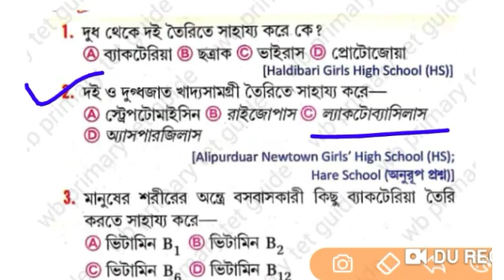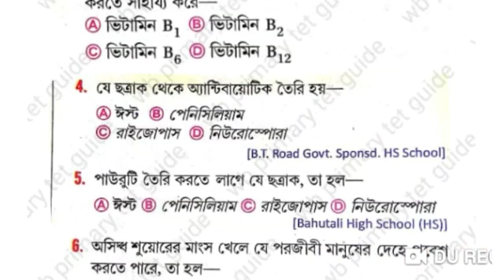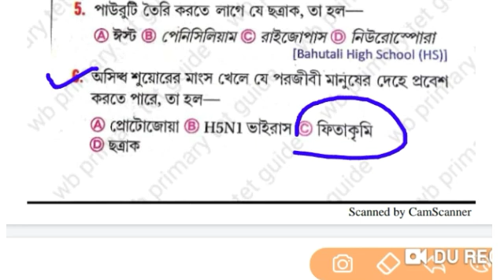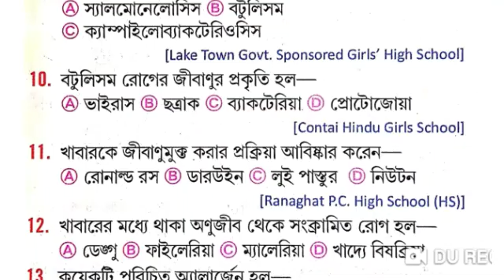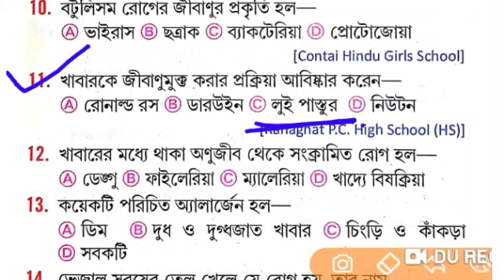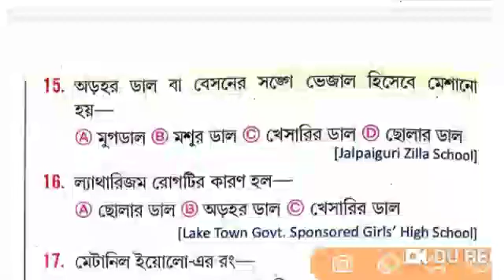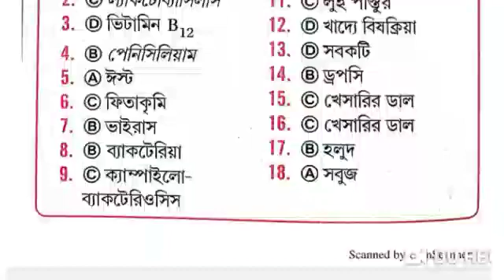সপ্তম শ্রেণীর পরিবেশ বিজ্ঞান বই ।। primary tet evs ।। Environmental science ।। evs primary tet ।।